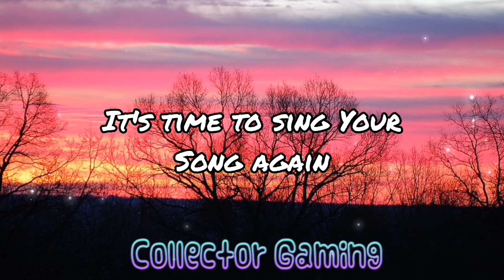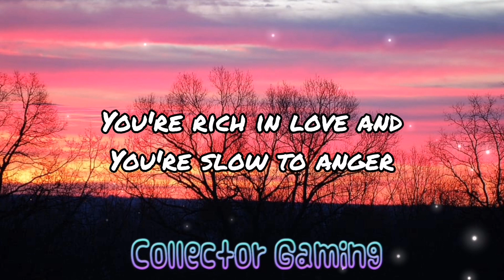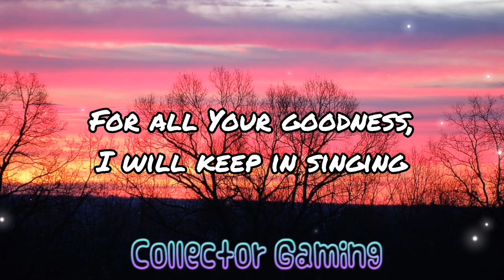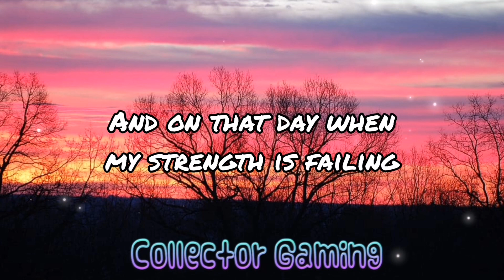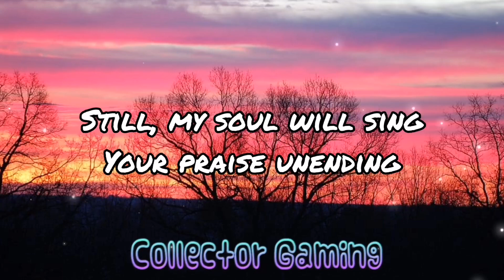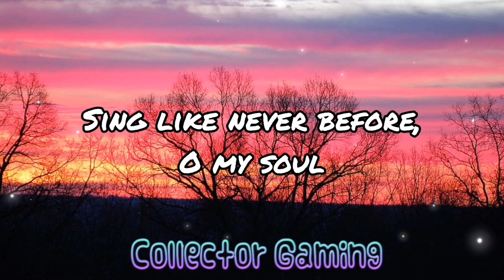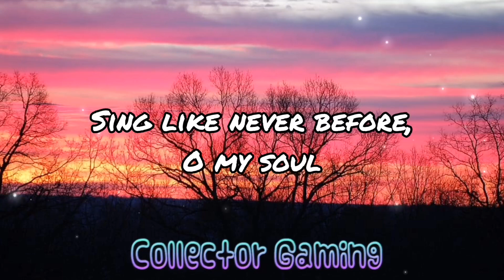Matt Redman - 10,000 Reasons (Lyrics)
Lyrics:
[Chorus]
Bless the Lord, O my soul, O my soul

[Chorus]
So bless the Lord, O my soul, O my soul

[Verse 3]
Forevermore

[Chorus]
Yes, I will worship Your holy name
Lord, I'll worship Your holy name

iGN : YT: Collector Gaming